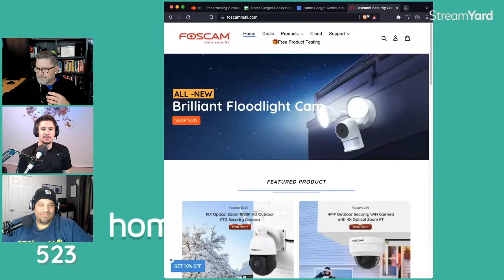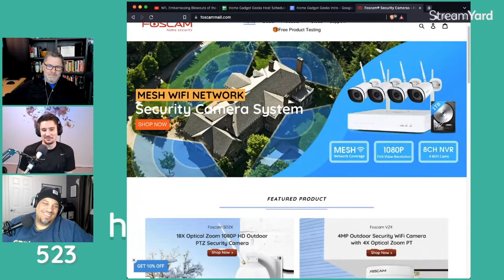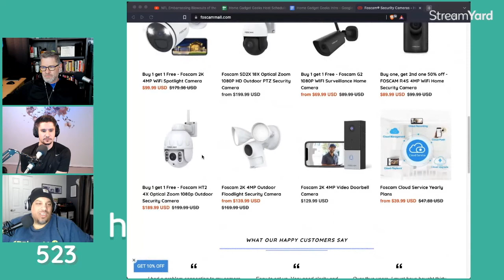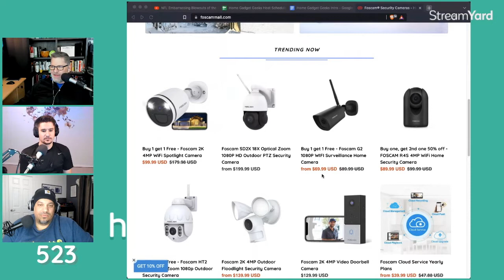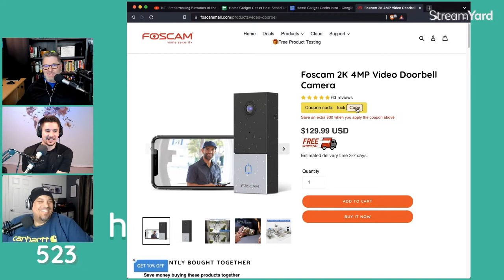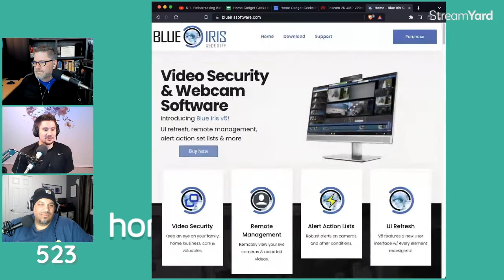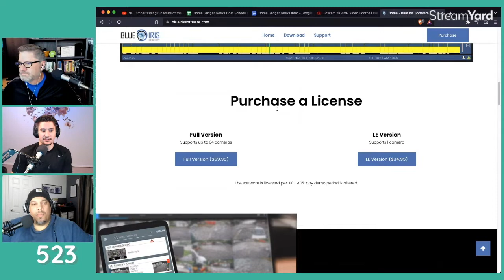Gavin Campbell from HomeTech.fm with Home Security Camera Choices - Home Gadget Geeks 523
Full show notes, transcriptions (available on request), audio and video

Gavin Campbell is back this week and is now a member of the HomeTech.fm crew! (Links down below) We spend most of the show talking about home security cams from Ring to Foscam and Sighthound to Blue Iris. We also spend some time debating cloud vs self-hosting. This one is a deep dive that you will not want to miss. Thanks for listening.